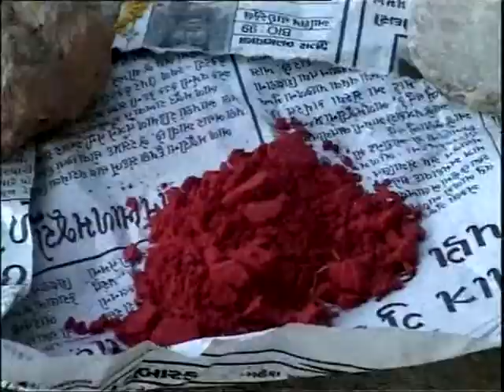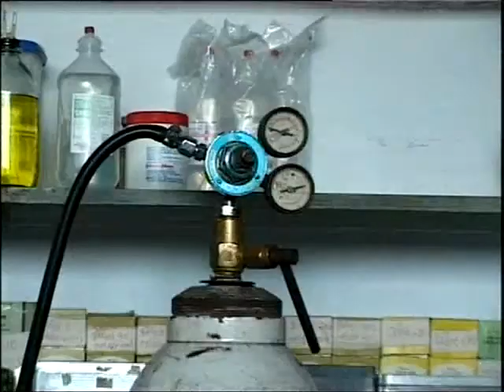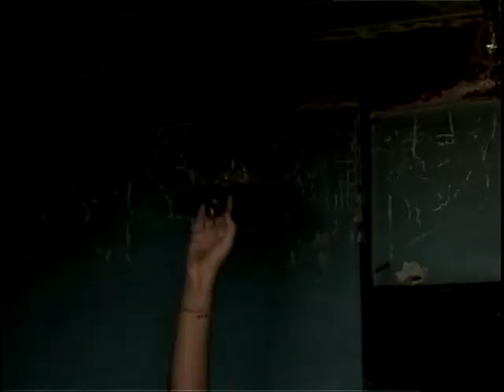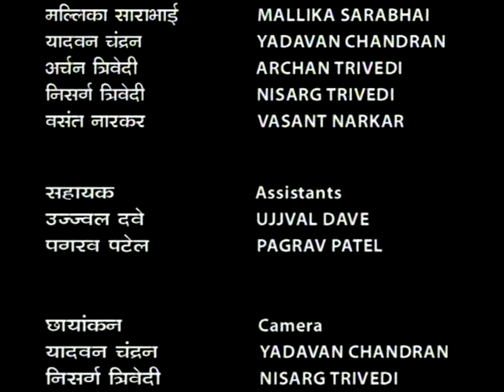ASOPALAV EP 5